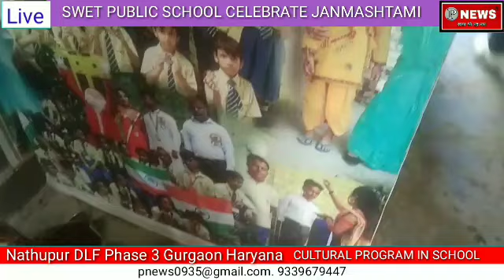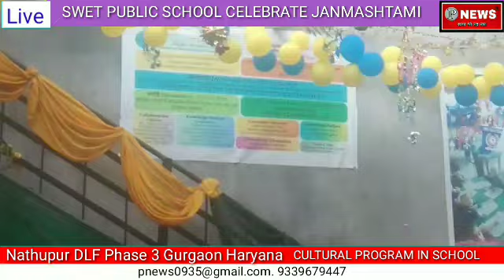SWET PUBLIC SCHOOL CELEBRATE JANMASHTAMI At Nathupur Guruhram